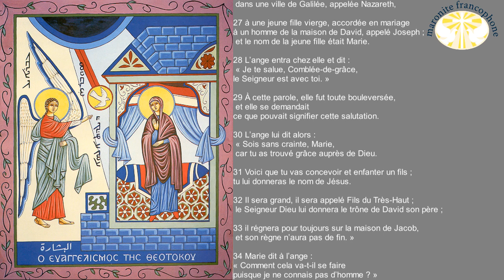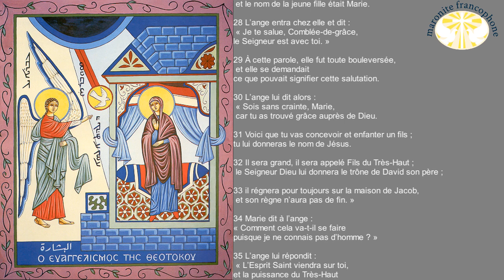Homélie du dimanche de l'annonciation faite à Marie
26 Le sixième mois, l’ange Gabriel fut envoyé par Dieu dans une ville de Galilée, appelée Nazareth,

27 à une jeune fille vierge, accordée en mariage à un homme de la maison de David, appelé Joseph ; et le nom de la jeune fille était Marie.

28 L’ange entra chez elle et dit : « Je te salue, Comblée-de-grâce, le Seigneur est avec toi. »

29 À cette parole, elle fut toute bouleversée, et elle se demandait ce que pouvait signifier cette salutation.

30 L’ange lui dit alors : « Sois sans crainte, Marie, car tu as trouvé grâce auprès de Dieu.

31 Voici que tu vas concevoir et enfanter un fils ; tu lui donneras le nom de Jésus.

32 Il sera grand, il sera appelé Fils du Très-Haut ; le Seigneur Dieu lui donnera le trône de David son père ;

33 il régnera pour toujours sur la maison de Jacob, et son règne n’aura pas de fin. »

34 Marie dit à l’ange : « Comment cela va-t-il se faire puisque je ne connais pas d’homme ? »

35 L’ange lui répondit : « L’Esprit Saint viendra sur toi, et la puissance du Très-Haut te prendra sous son ombre ; c’est pourquoi celui qui va naître sera saint, il sera appelé Fils de Dieu.

36 Or voici que, dans sa vieillesse, Élisabeth, ta parente, a conçu, elle aussi, un fils et en est à son sixième mois, alors qu’on l’appelait la femme stérile.

37 Car rien n’est impossible à Dieu. »

38 Marie dit alors : « Voici la servante du Seigneur ; que tout m’advienne selon ta parole. » Alors l’ange la quitta.